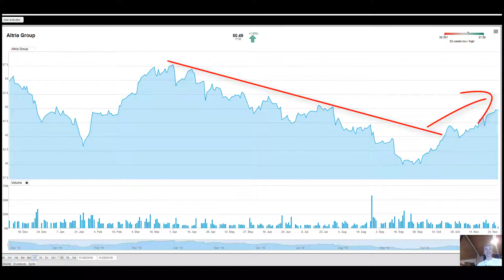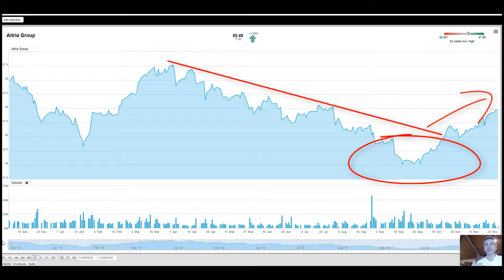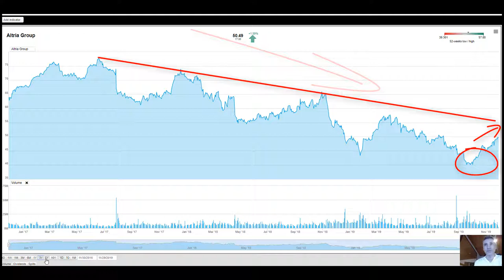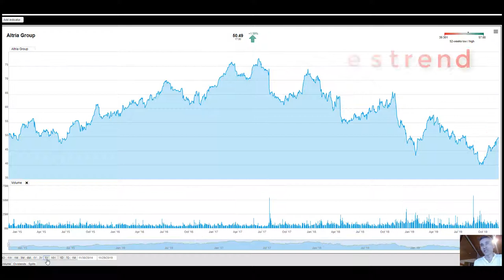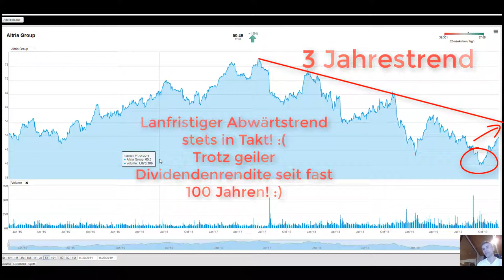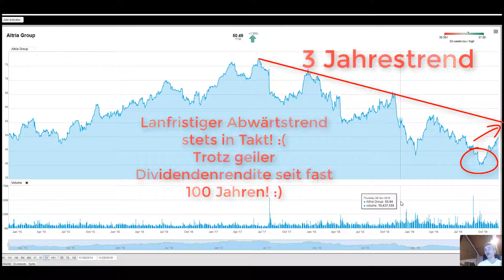Altria Aktie kaufen oder nicht❓🔥 Dividende, Aktienanalyse, Kursziel, Chartanalyse, Trendanalyse‼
Eure Meinung zu "Zigaretten" Aktien ist gefragt! - Max Otte hat kürzlich in einen seiner Vorträge in Wien die Altria Group" Aktie vorgeschlagen, (empfohlen) mit einer Dividendenrendite von über 7%. Schau mal bei den folgenden Links rein! 👇
1. TRADEN WIE PROFIS ZU TOP-KONDITIONEN mit CapTrader!

 Stimmt es nicht das die Dividendenrendite Prozentual so hoch ist, weil eben die Aktie nur noch die Hälfte wert ist, also die Prozentzahl trügerisch.? Sagt uns der Chart nicht, "Finger weg davon". Denn wast nutzt mir die 8% Dividende wenn das Ding in 24 Monaten nur noch 7$ notiert?? Right? Weil keiner mehr bock auf Krebs hat, (siehe massive Antiwerbung in jedem Supermarkt, Zigarettenstand in Deutschland). Oder holt das die eZigarette wieder auf? Wie stehst du konkret zu diesen Aktien, herzlichen Dank! :))